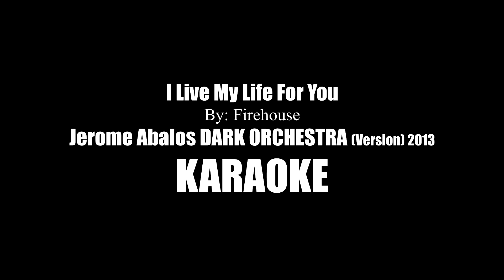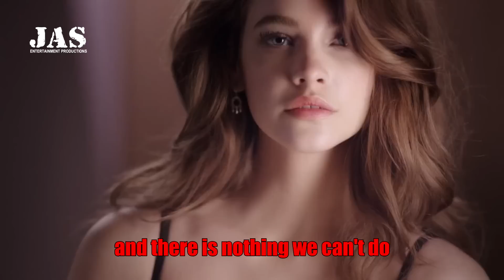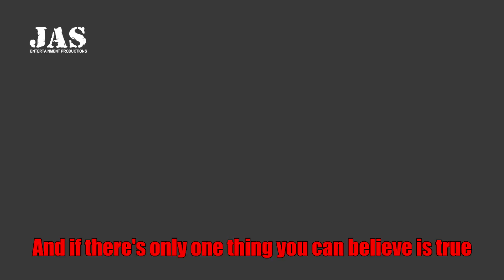I Live My Life For You [Karaoke] - J.A.D.O - Firehouse (Cover)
Jerome Abalos Dark Orchestra version of this Firehouse Monster hit from the 90's
This is also included in Jerome Abalos Dark Orchestra's album "LIWANAG" released in 2013

In these trying times, a lot of  musicians like us are jobless and have insufficient incomes. We are knocking at your hearts to please share some love to help fuel our channel.

Metrobank:
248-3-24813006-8